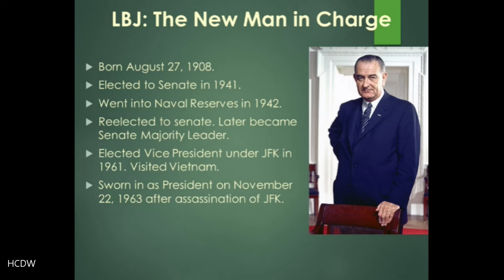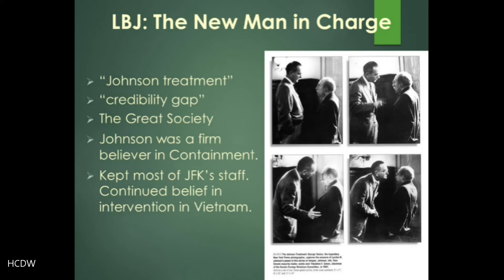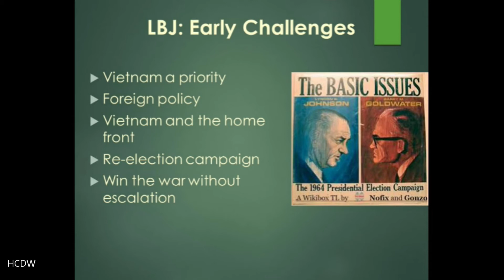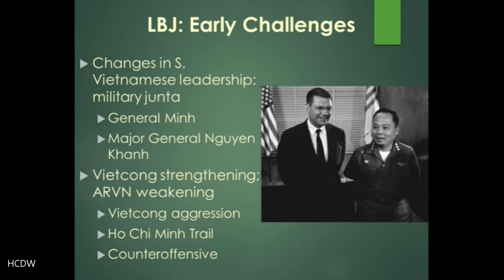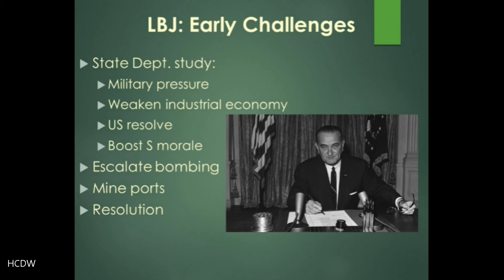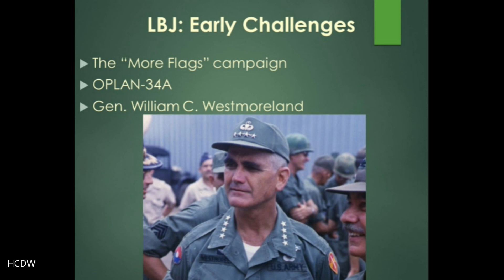HIST 307 Vietnam, lecture 7 part 1 Lyndon Johnson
HIST 307 Vietnam, Lecture 7 part 1 Lyndon Johnson. A discussion of the man who assumed the presidency after the assassination of John F. Kennedy, Lyndon B. Johnson, and his early policies in Vietnam.